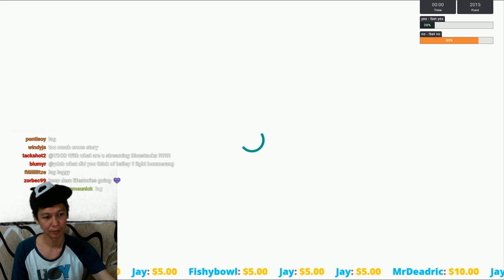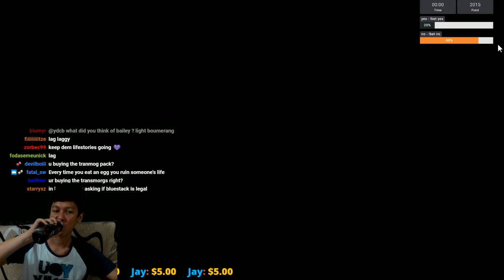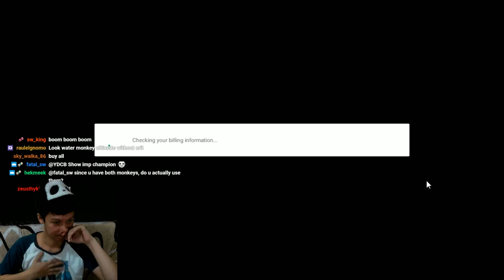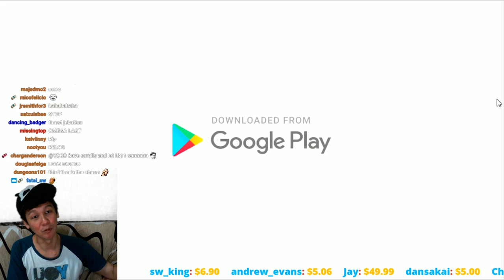Summoners War - NEW SKINS GO TO BATTLE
Story Time, GW and some RTA